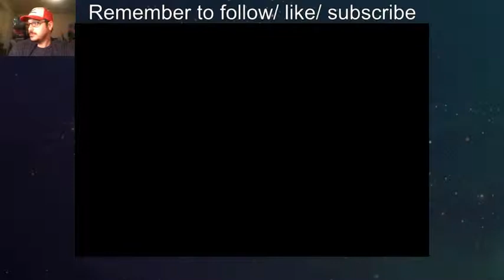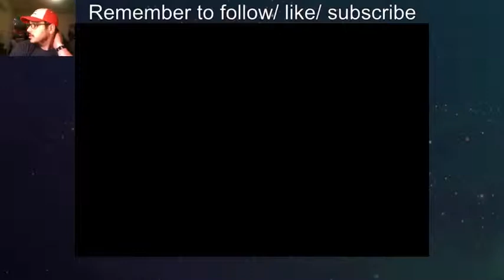Pokemon FireRed Playthrough Part 49